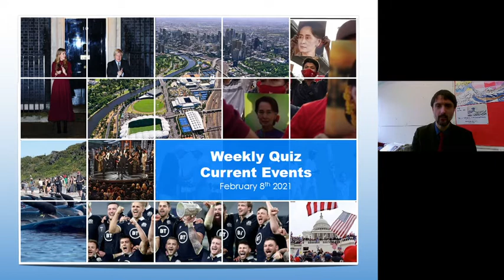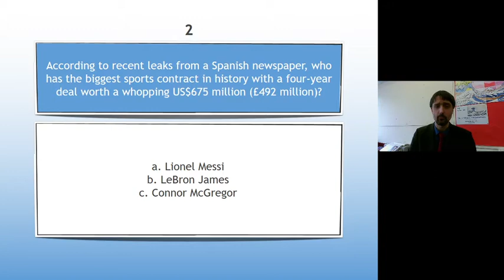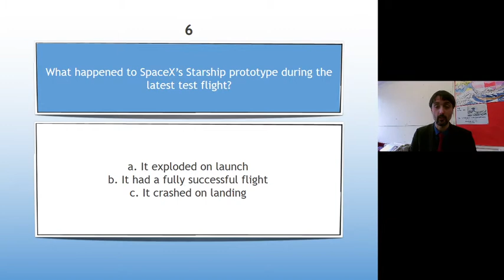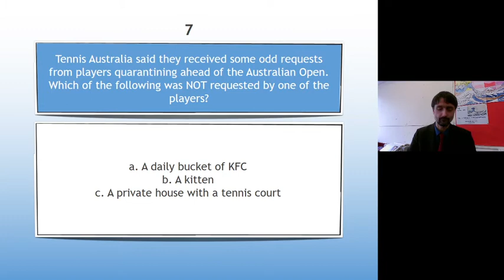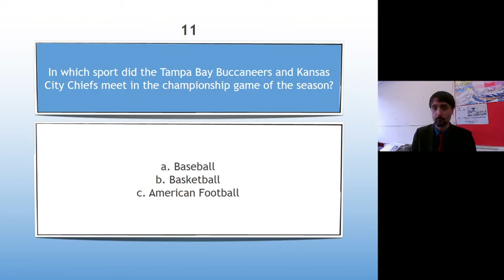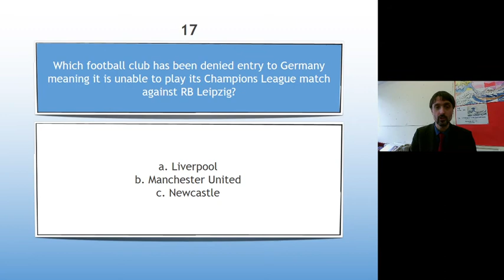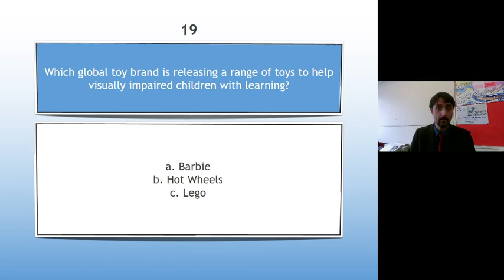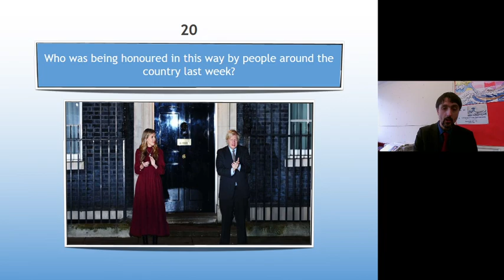Quiz (Week 6)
All the fun of the fair! At least, in these times anyway. Time for a quiz of the week that was last week. I don't make these, keep in mind, I just narrate them.